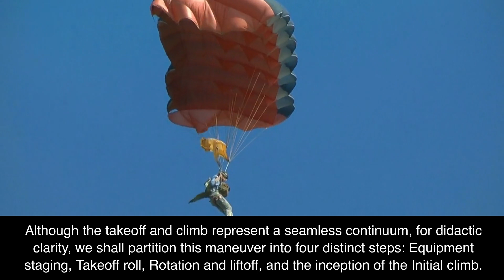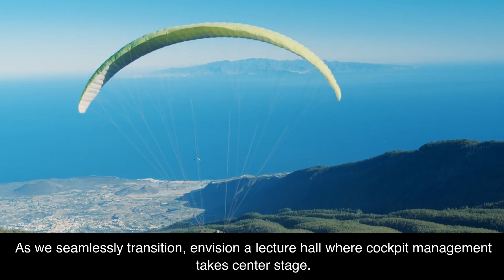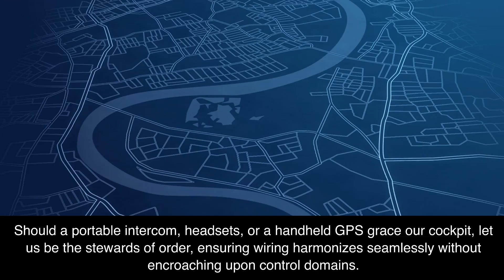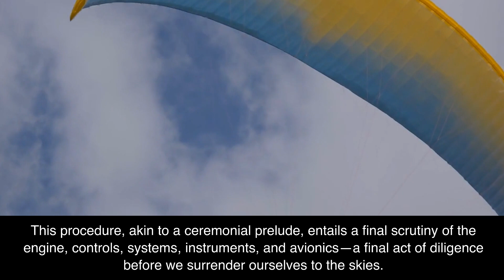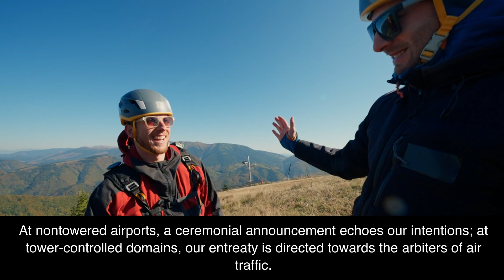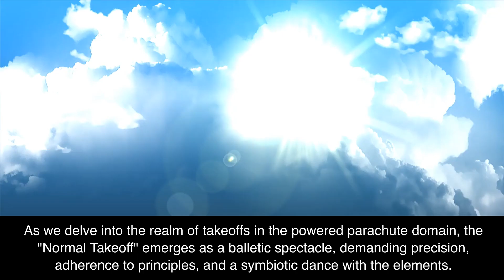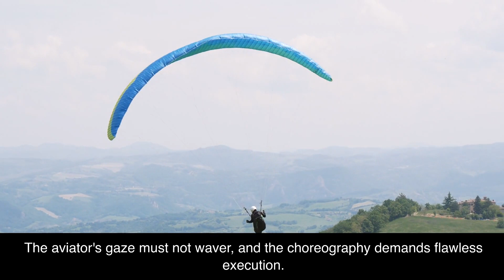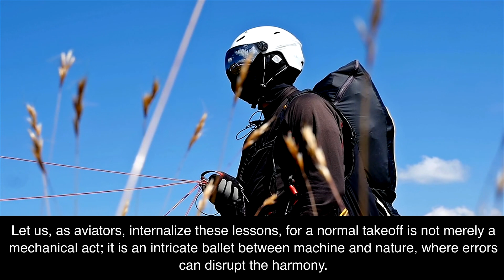Powered Parachute Flying: 7-7 Takeoffs and Departure Climbs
Embark on a scholarly journey into the intricate dynamics surrounding takeoffs and departure climbs in the domain of powered parachutes. This comprehensive exploration delves into the unique process of creating an airfoil during the takeoff roll, emphasizing the significance of comprehensive knowledge, impeccable technique, and sound judgment during this critical juncture.
Explore terms and definitions that partition the takeoff maneuver into distinct steps—Equipment Staging, Takeoff Roll, Rotation and Liftoff, and the Inception of the Initial Climb. Witness the meticulous art of laying out the wing, choosing between the inverted and stacked methods, and understand the nuances of cockpit management for a seamless departure.
The "Before Takeoff Check" takes center stage as a vital prelude, ensuring a final scrutiny of the engine, controls, systems, instruments, and avionics. Learn about the engine's temperament in cold air, the capricious wind, and the adjustment of takeoff positions to navigate these elements successfully.

Follow the narrative into the evocative act of starting the engine and the inaugural rollout, experiencing the ritualistic gaze, wing inflation, and the delicate ballet of kiting. Normal takeoffs are explored as a balletic spectacle, demanding precision, adherence to principles, and a symbiotic dance with the elements.

The description provides an in-depth journey through the takeoff roll, rotation, lift-off, and the initial climb, highlighting the subtleties and considerations for a flawless ascent. Common errors are discussed, serving as valuable lessons for aviators to internalize and ensure a harmonious dance between machine and nature during a normal takeoff.